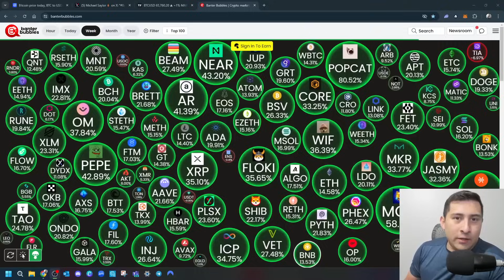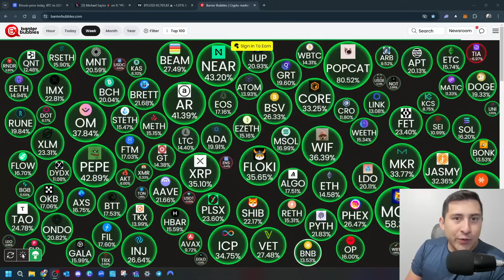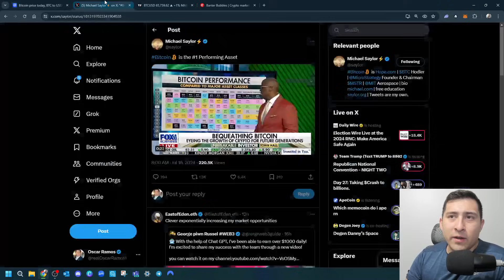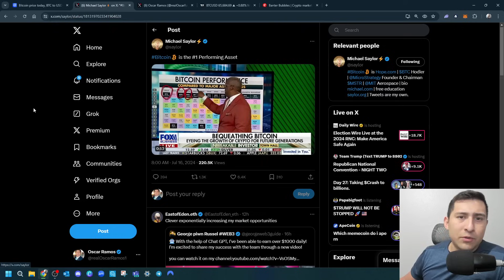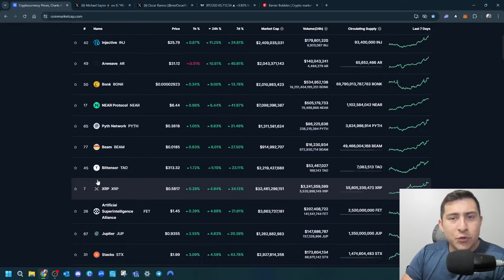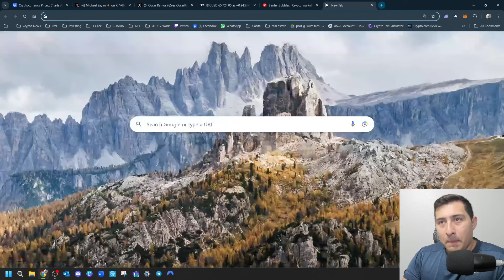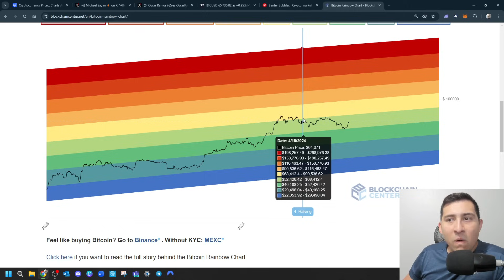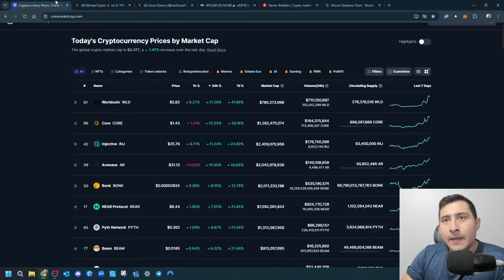CRYPTO JUST GOT NUKED!🚨BITCOIN HUGE PRICE PREDICTION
💲👇💲 the key is September! MAJOR PUMP ahead for crypto and bitcoin

CRYPTO JUST GOT NUKED!! INVESTORS DO THIS NOW.